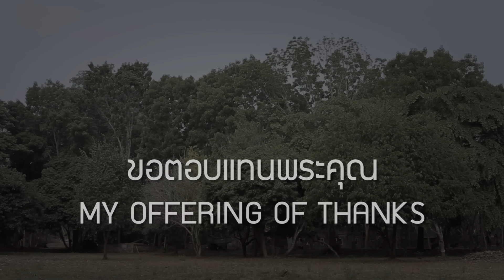ขอตอบแทนพระคุณ | MY OFFERING OF THANKS [Official Lyric Video] - W501 Feat. Pure Ekkapan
ขอตอบแทนพระคุณ

เนื้อร้อง: พิษณุ ไทรงาม
ทำนอง: พิษณุ ไทรงาม
เรียบเรียง: Paul Hudson
Producer : เรืองกิจ ยงปิยะกุล
ร้องนำ: Pure Ekkapan

Verse 1:
ขอบพระคุณ ในทุกสิ่งที่พระองค์ประทาน
ในทุกทางที่ข้าเดินติดตาม
รู้ว่าพระองค์ดูแล รู้ว่าพระองค์ทรงนำ

Verse 2:
ขอบพระคุณ ไม่ว่าข้าต้องเผชิญสิ่งใด
ข้าไม่กลัวและจะไม่หวั่นไหว
พระองค์ทรงเป็นกำลัง เป็นพลังแห่งชีวิต

Chorus:
ข้าเชื่อและไว้วางใจ ข้าพร้อมจะทำตามพระทัย
มอบถวายสิ่งที่มีแด่พระเจ้าผู้แสนดี
ชีวิตนี้ขอตอบแทนพระคุณ
สิ่งเดียวที่จะทำตลอดวันคืนในชีวิต
คือขอบพระคุณพระเจ้า

พี่น้องสามารถDownload MP3 , Backing Track เนื้อเพลงและคอร์ดของเพลงนี้ได้ที่
หากคุณกำลังท้อแท้กับบางเหตุการณ์ ถอดใจกับบางคน หรือกำลังจะยอมแพ้ให้กับบางสิ่ง...ลองให้เพลงนี้ชวนคุณกลับมานับพระคุณพระเจ้าในชีวิต

กี่ครั้งที่เหตุการณ์เลวร้ายกลับกลายเป็นพระพร กี่ครั้งที่คนที่ร้ายกาจกับเรากลับให้บทเรียนทรงคุณค่า และลับคมเราเติบโตแข็งแกร่งขึ้น...พระคัมภีร์บอกให้เราขอบพระคุณพระเจ้าในทุกกรณี และเราอยากบอกกับคุณว่า นั่นคือสิ่งที่ควรทำจริงๆ

หม่อง พิษณุ ไทรงาม เขียนเพลงนี้ด้วยใจที่ซาบซึ้ง และได้เพียว เอกพันธ์  มาช่วยถ่ายทอดด้วยประสบการณ์จริง...ลองมาฟังกันดูค่ะ

ขอพระเจ้าเสริมกำลังนะคะ
ฟังเพลงและดูวีดีโออื่นๆ หรือร่วมสนับสนุนพันธกิจ W501 ได้ที่